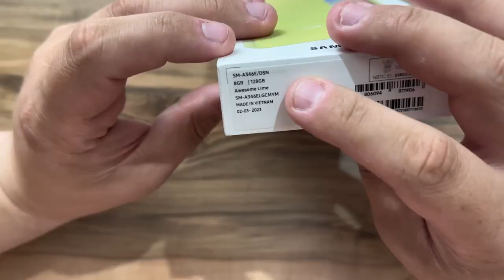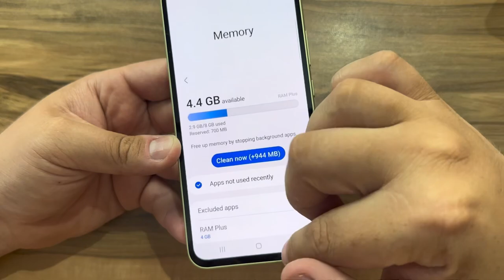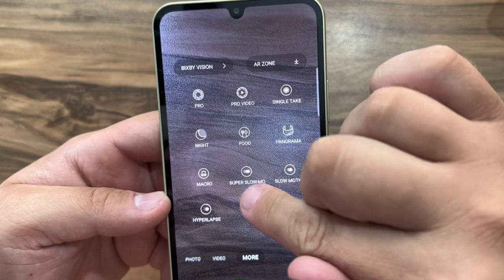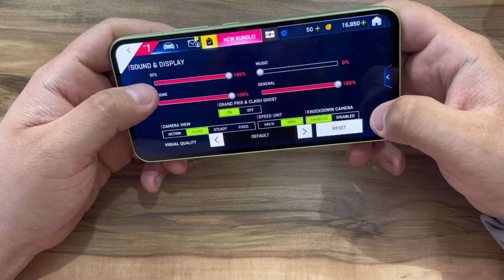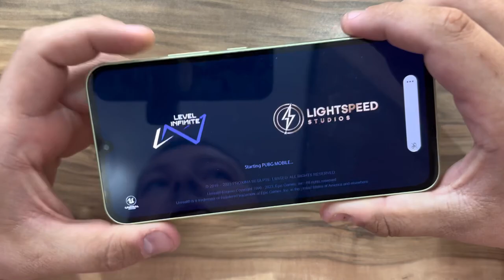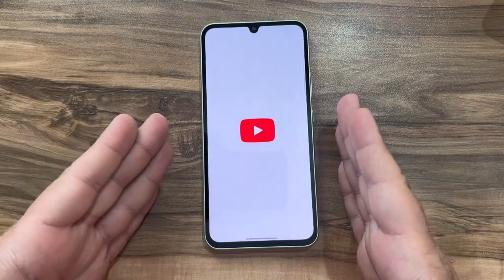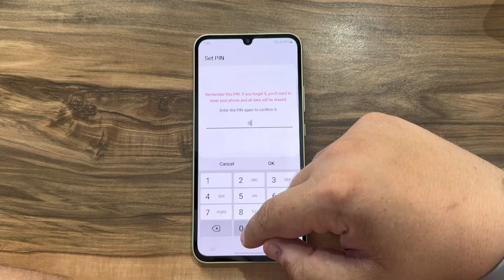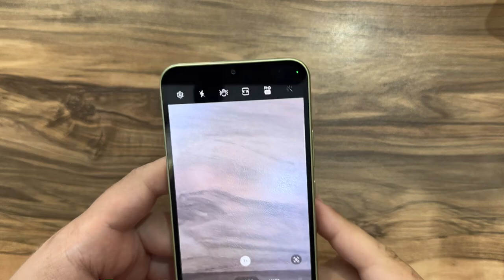Samsung Galaxy A34 5G Unboxing & First Impressions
Buy Samsung Galaxy A34 5G,